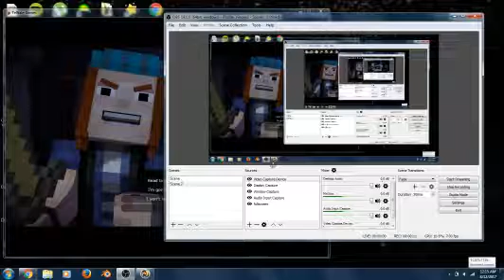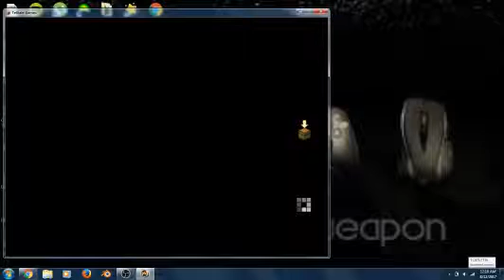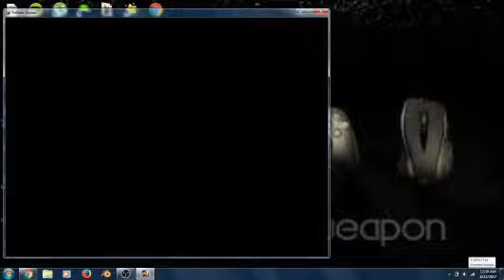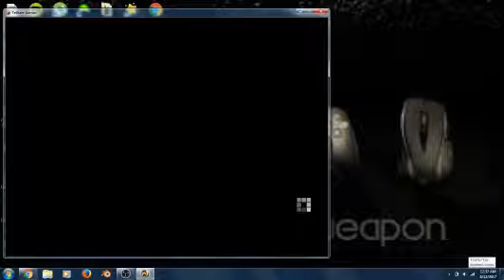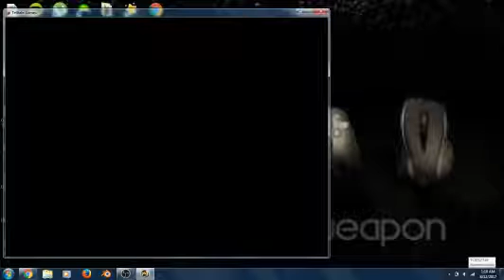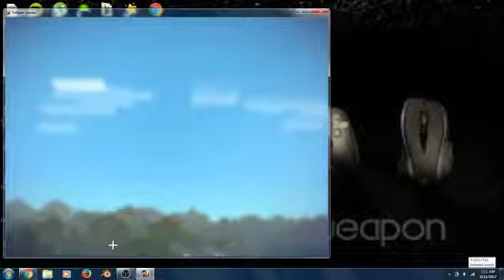Minecraft story mode EPISODE 1 end